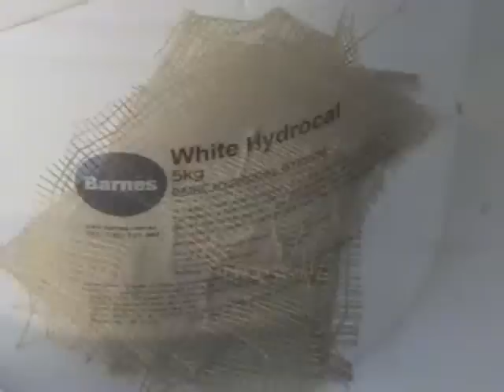Brush On Urethane Skin Moulding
Learn how to make a brush on urethane skin moulding.